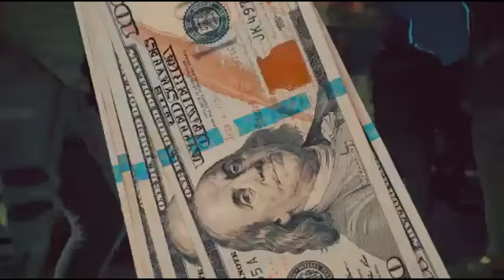Gunna - Switch Lanes Ft Yak Gotti & CEO Trayle [Official Music Video]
Gunna - Unreleased
Gunna -] Unreleased